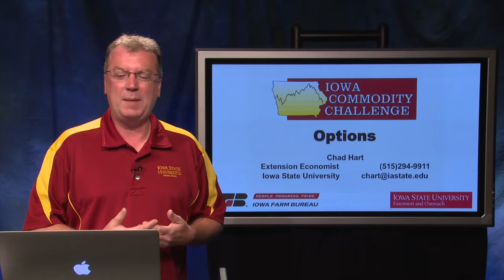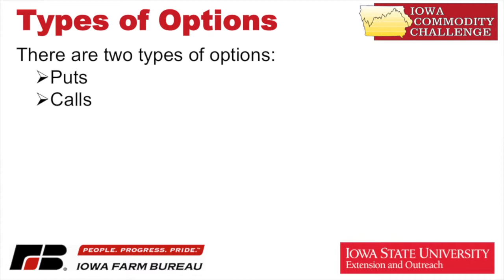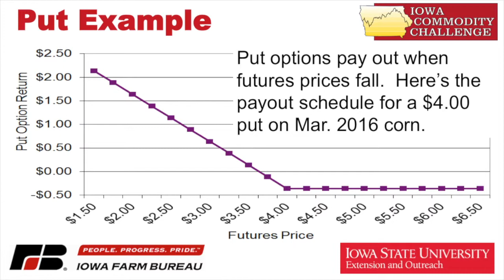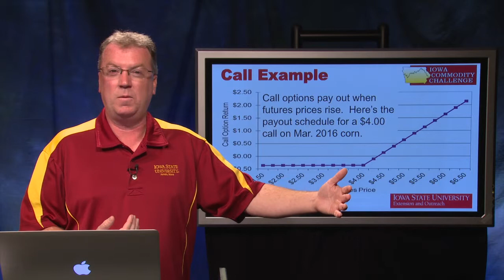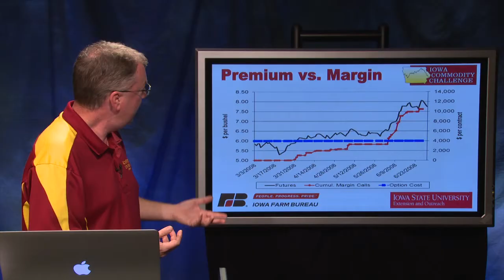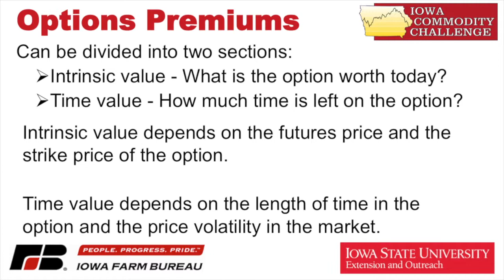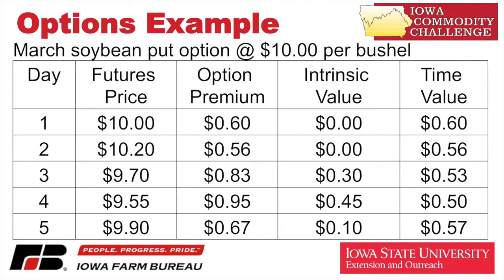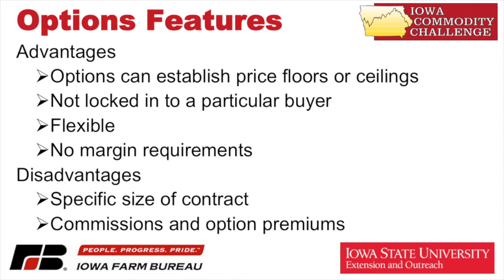Iowa Commodity Challenge - Options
Dr. Chad Hart discusses the concept of Options as part of the Iowa Commodity Challenge,